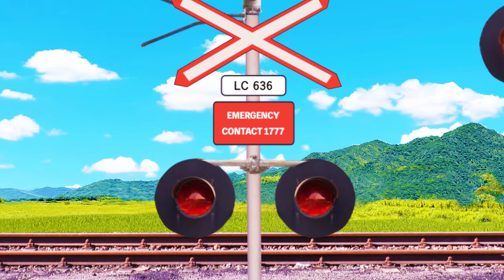【踏切アニメ】同じ音のふみきりが集まってカンカン😂😂😂Railroad crossings with the same sound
見た目は違くても音は同じ。同じ音の踏切たちが大集合！

【概要】
この動画では、見た目は異なるけれど、同じ音を持つ踏切たちが大集合します。彼らは音を通じてコミュニケーションを取り、楽しいひと時を過ごすことができるのか？色々な個性を持つ踏切たちが織りなすハーモニーをぜひお楽しみください！

【登場踏切】
・カナダ🇨🇦
・メキシコ🇲🇽
・ボツワナ🇧🇼
・アメリカ🇺🇸
・チリ🇨🇱

Different Looks, Same Sound—Railroad Crossings Gather Together!

【Description】
In this video, railroad crossings with different appearances but the same sound come together for a fun gathering. Can they communicate and enjoy their time together through sound? Enjoy the harmony created by these uniquely characterized crossings!

・Canada 🇨🇦
・Mexico 🇲🇽
・Botswana 🇧🇼
・United States 🇺🇸
・Chile 🇨🇱
・Israel 🇮🇱